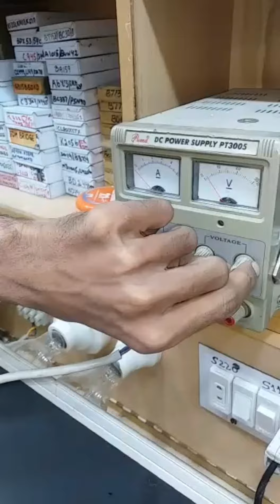SIEMENS MICRO MASTER CONTROLLING HOW TO RUN